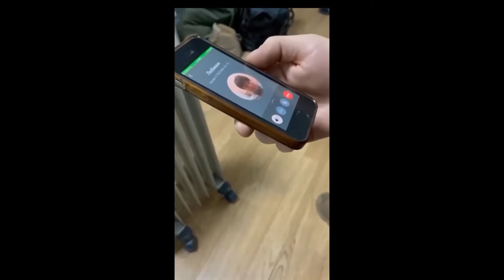Ukrainian Soldier calls Russian Wife to informing her husband died | Ukraine vs Russia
How powerful Ukraine now
Ukrainian soldiers capturing Russians
Ukrainian soldiers blows up Russians